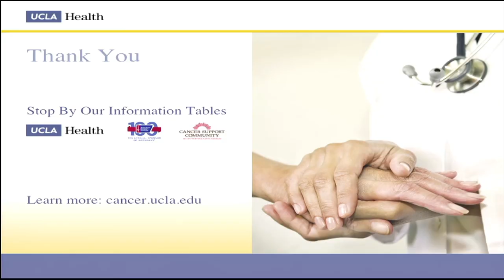Demystifying Cancer Forum Part 8 - October 30, 2013 | UCLA Health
Demystifying Cancer Forum
Ronald Reagan Presidential Library